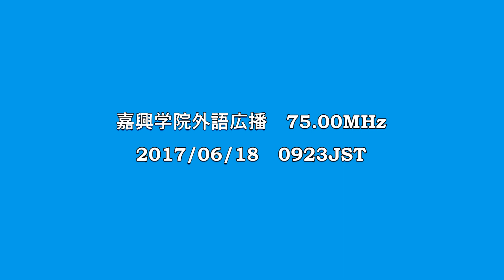嘉興学院外語広播 75.00MHz 2017/06/18 0923JST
AR5000＋CLP-5130-1

浙江省嘉興市